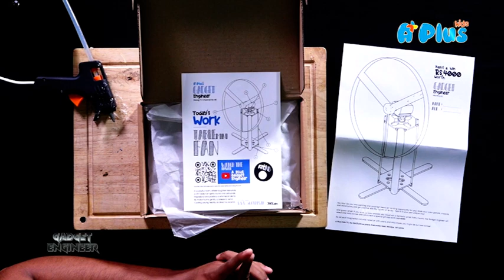Mini Fan එකක් හදමුද? | GADGET ENGINEER (Episode 04)